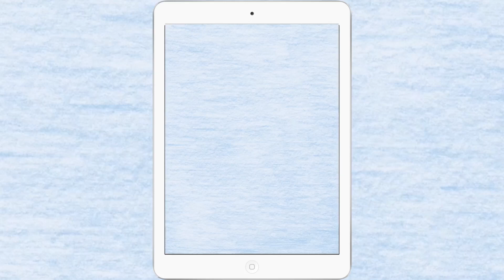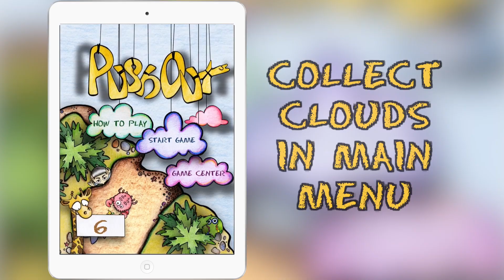Push Out — friends competition game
Push Out — mobile arcade game, available for iPhone, iPad and iPod touch by an indie developer Alexander Bekert.